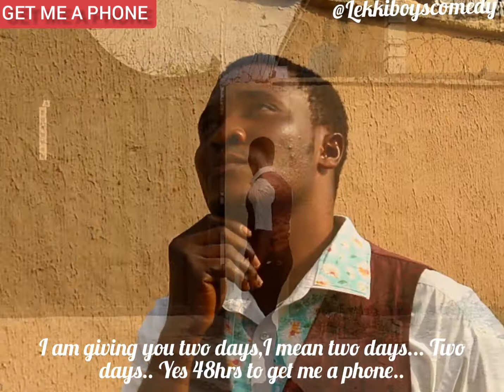get me a phone